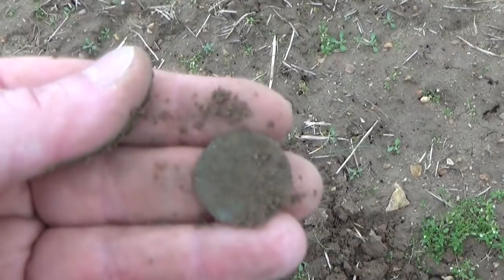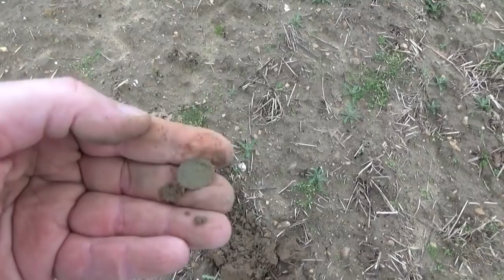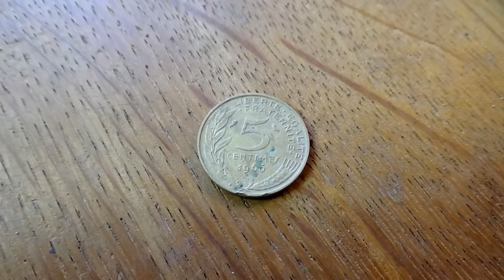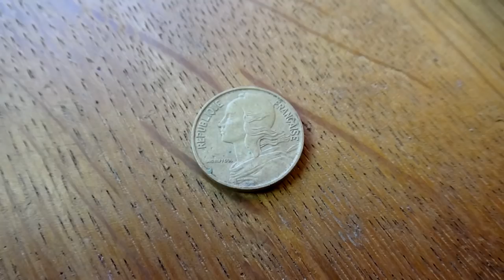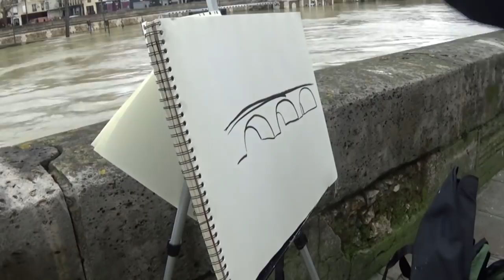TREASURE hunting 2018 part 2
Treasure Hunting in 2018 for the first time since Christmas. See what I find in part 2

If you are into river treasure especially mudlarking check out my mudlarking videos.